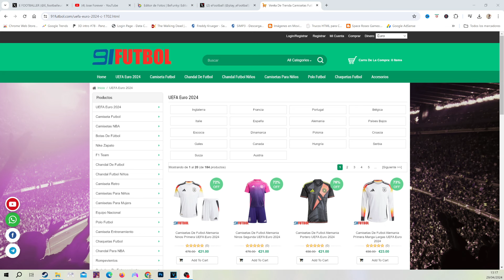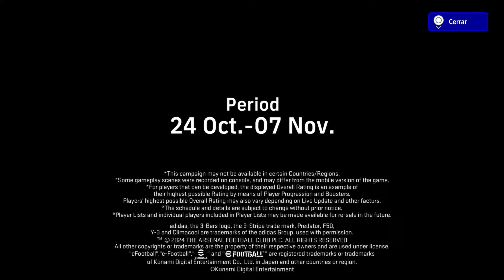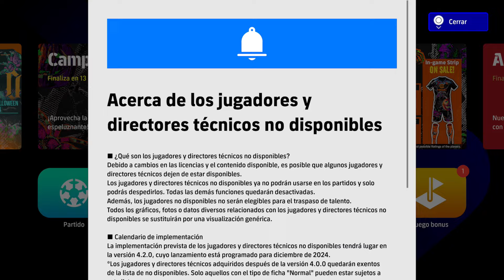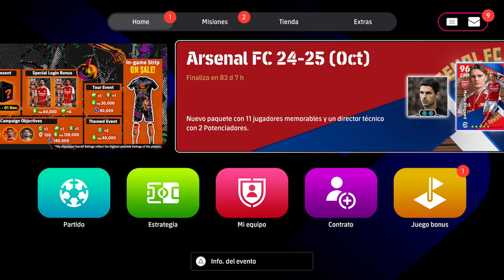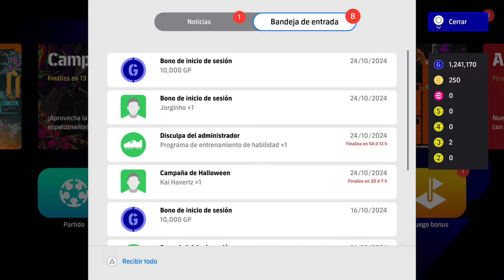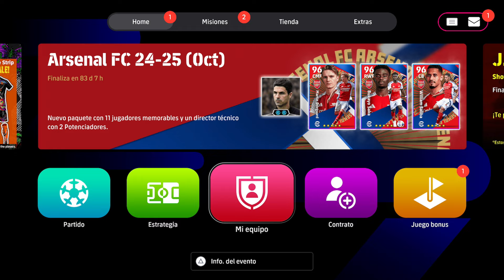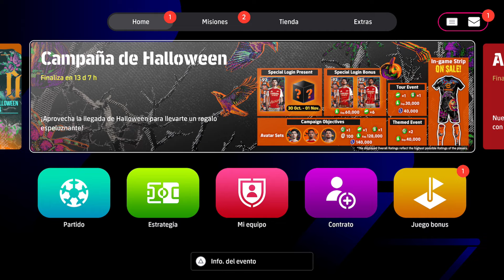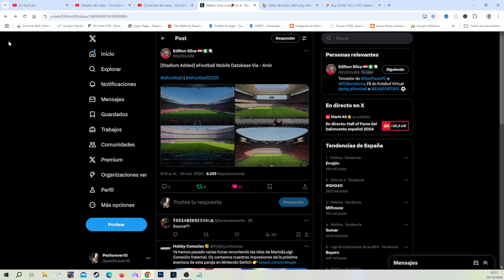Efootball 2025 DLC 4.2 NUEVO MODO de JUEGO ?'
NOVEDADES DLC 4.2 DICIEMBR NUEVO MODO PODRIA VENIR